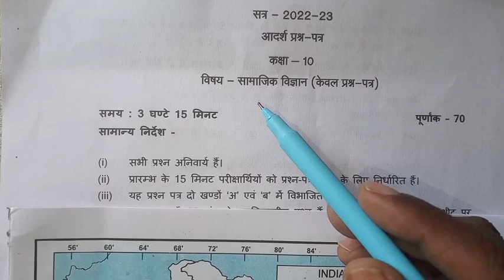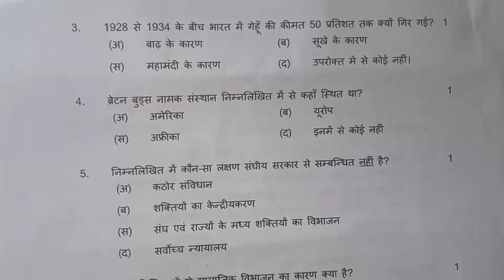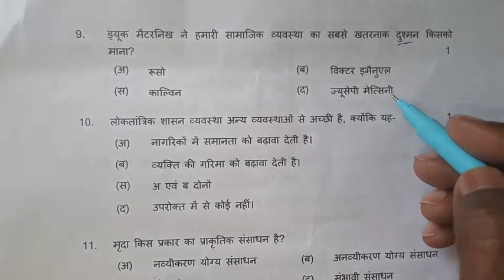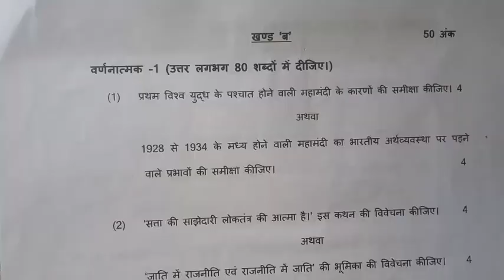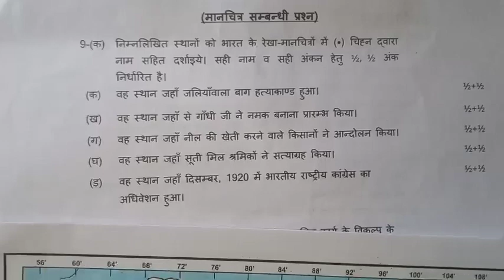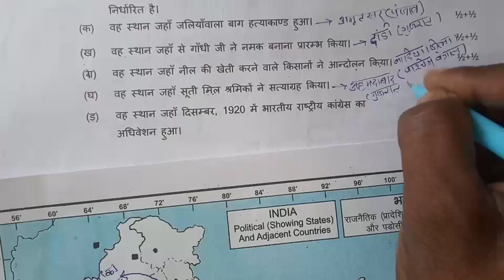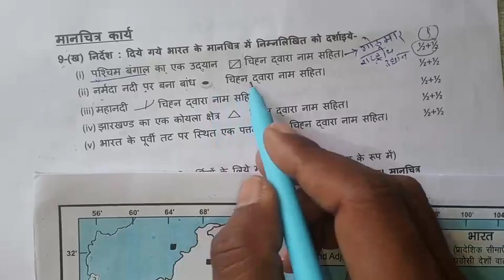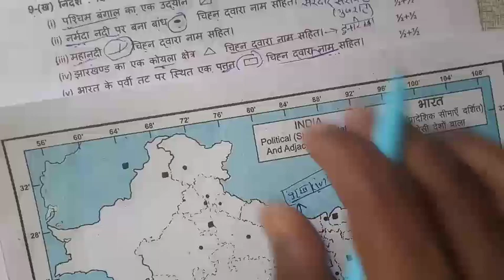3 मार्च सामाजिक विज्ञान वायरल पेपर बोर्ड 2023 | class 10 social science viral paper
3 मार्च सामाजिक विज्ञान वायरल पेपर बोर्ड 2023 | class 10 social science viral paper | social science